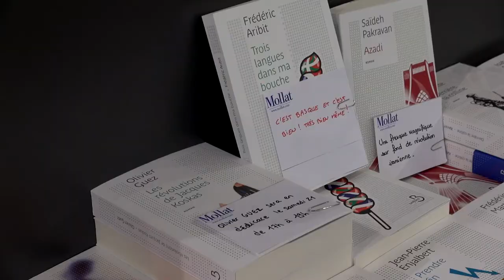Jean-Paul Delfino - Couleurs Brasil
A l'occasion du Salon du Livre de Paris 2015, Jean-Paul Delfino vous présente son ouvrage "Couleurs Brasil, petites et grandes histoires de la musique brésilienne" aux éditions le Passage.